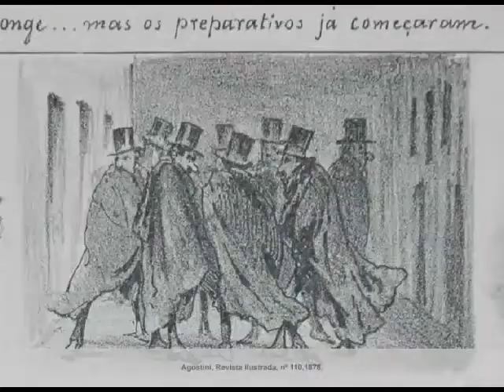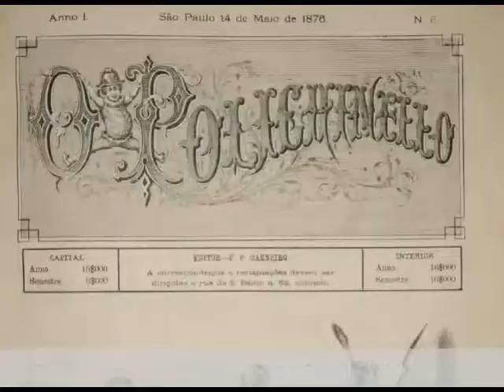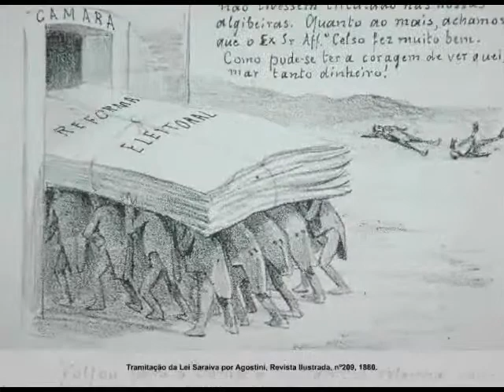A história ilustrada do voto no Brasil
Violência entre grupos rivais e fraudes são alguns dos temas retratados por caricaturistas como Agostini. O trabalho deles preservou para a história as práticas políticas vigentes no país durante o século 19.